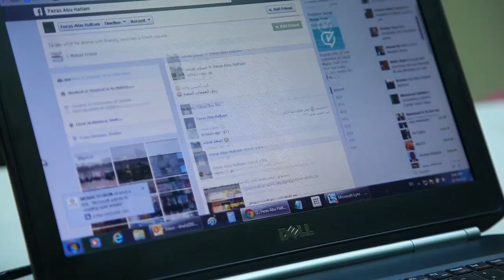Zain Jordan One Million Facebook Fan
أردنا في شركة زين ان نحتفل بالمليون معجب على الفيسبوك بطريقة خاصة وغير اعتيادية.

فلما وصل عدد المعجبين الى 999900، بدأ العد التنازلي و اصبحنا ننتظر بفارغ الصبر من سيكون معجبنا رقم مليون ، وكان سعيد الحظ هو فراس أبوحلتم.

بدأنا بالتخطيط للاحتفال مع معجبنا رقم مليون بهذا الانجاز، فرصدنا الملف الشخصي لفراس على الفيسبوك
 وعرفنا انه طالب في الجامعة الأردنية في كلية الهندسة ويحب الفنون القتالية المختلطة.

فتواصلت معه وأخبرته انه فاز معنا بجائزة بسيطة وأريد أن  التقي به في جامعته  لتسليمه جائزته ، ولكن ما لم يتوقعه فراس أن الموضوع كان أكبر من تسليم جائزة، فقد أعددنا له فقرات مختلفة بدأت عند بوابة الجامعة حيث استقبلته فرقة موسيقية شعبية أطربت الموجودين ورسمت البسمة على وجهه، وكانت المفاجاءة عندما وجد سيارة لوميزين عند البوابة وطلبت منه ركوبها ليبدأ معنا جولة أخرى من الاحتفالات.

وأول محطة له  كانت في مقهى حيث رتبنا له مقابلة مع هاشم أرخاغا بطل العرب في الفنون القتاية المختلطة، وكانت مفاجاءة سارة لفراس الذي ينظر الى هاشم كقدوته ومثله الأعلى في فنون القتال ، حيث جلسا سويا وتبادلا الحديث عن هذه اللعبة وأساليبها، كما قام هاشم باعطائه بعض النصائح العملية في كيفية القتال.

 أما المحطة الثانية فكانت التوجه الى محل للبدل الرجالية لنقوم بشراء بدلة له، وهناك تفاجأ بمقابلة أبوالغور أحد أشهر الكومديين في الأردن، حيث ساعده في اختيار البدلة.

أما المحطة الأخيرة فكانت التوجه الى شركة زين حيث كان بانتظاره عدد كبير من موظفي شركة زين واستقبله المدير التنفيذي وقدم له الهدية وهي عبارة عن سامسنج تاب 3 وساعة جلاكسي جير.